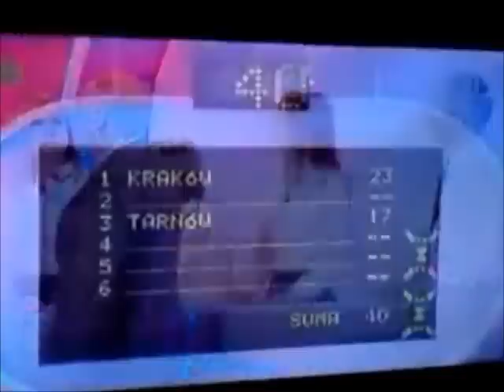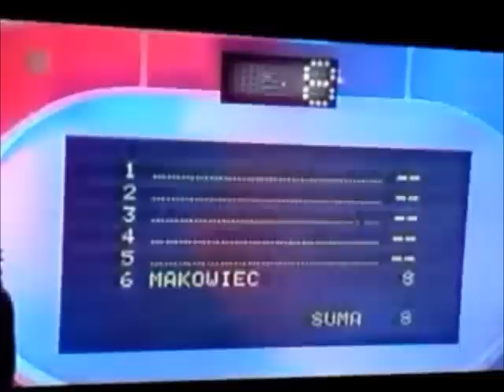Familiada - Dziennikarze, zarobili 0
Dziennikarze w Familiadzie atakują swoją wiedzą po raz kolejny :)